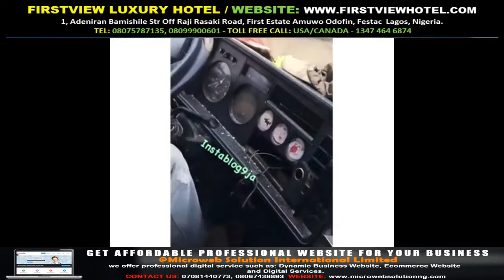Soldier flogs driver, shatters his glass in Lagos Gossip Mills